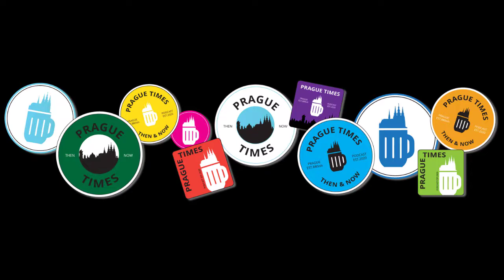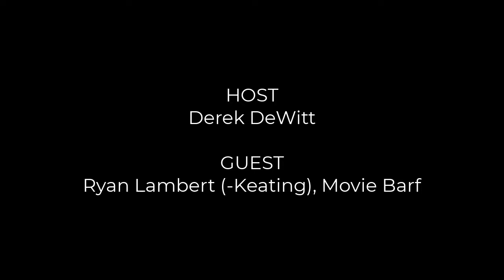ARTS - Czech Cinema w/Ryan Keating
Guest: Film journalist Ryan Keating of the Movie Barf cinema blog

Cinema is a big deal here in the Czech Republic - Czechs have been innovators in the field since the beginning, many films and TV shows are filmed here, and more and more independent cinema establishments are opening up around Prague. We talk about the Movie Barf blog, new places for film buffs, why Czech hate popcorn, subtitles vs dubbing, the Czechoslovak New Wave, the surreal animation of Jan Švankmajer, modern Czech movies and more.

SECTIONS
01:36 - What's with the Name(s)?
04:25 - Movie Barf - a Blog, a Brand, Movie Barf Mondays at Edison Filmhub
07:00 - New Film Spots in Town & the Kino Kavárna Makes a Comeback (Sort Of), the Popcorn Situation is Dire
09:17 - Subtitles vs Dubbing in CZ and Elsewhere
14:13 - Juxtareading - a Lazy Form of Dubbing
15:20 - Czech Cinema's Influence - the Czechoslovak New Wave, Jan Švankmajer, Karel Zeman
19:40 - Contemporary Mainstream Czech Films
24:08 - "The Painted Bird"
27:18 - More Risks, Please

For events in Prague, go to the Facebook page The Prague Haps

Other Podcasts by Derek DeWitt:

DIGITAL SIGNAGE DONE RIGHT - Winner of 2020 Communicator Award of Excellence for Podcasts Series-Corporate Communications and on numerous top 10 podcast lists.

CONSPIRACY CLEARINGHOUSE - A rather skeptical look at conspiracies and mysteries. Each episode will examine conspiracy theories, most of which are not true, a few of which might be a little bit true and even a couple that turned out, in fact, to be true. This is the podcast that dares to look behind the curtain that’s behind the curtain.